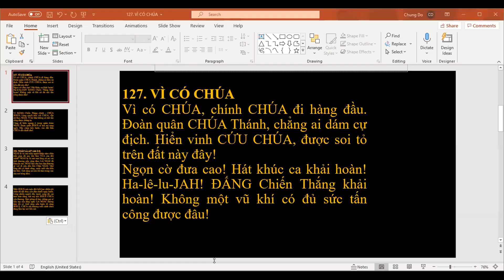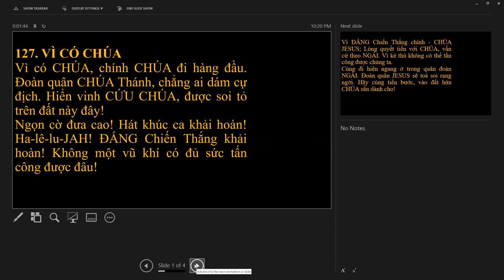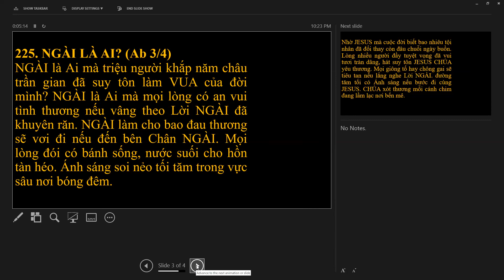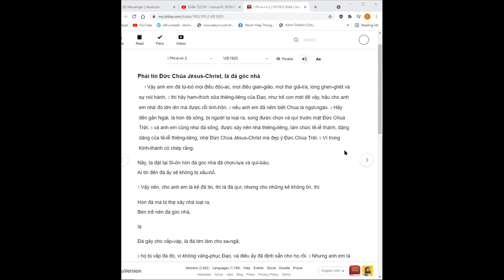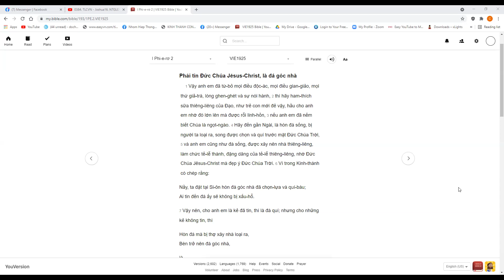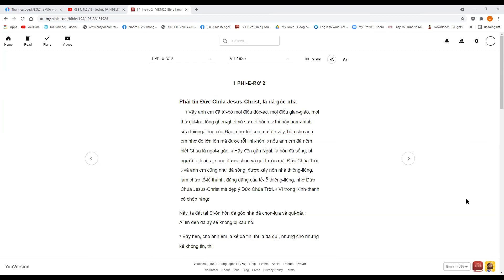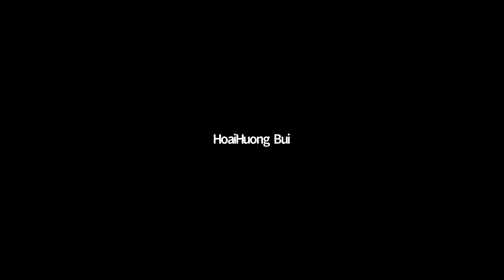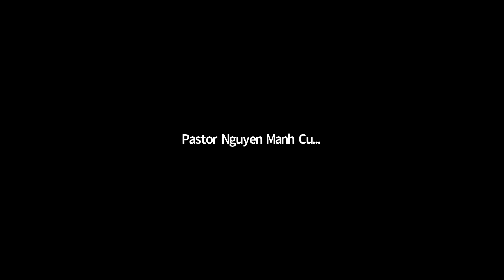0385. TLCVN - Cầu nguyện Đặc nhiệm ngày cuối. Thứ năm CN cho HT - 11.11.2021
1 Phi-e-rơ 2:1..10